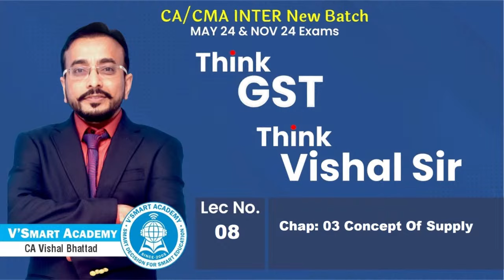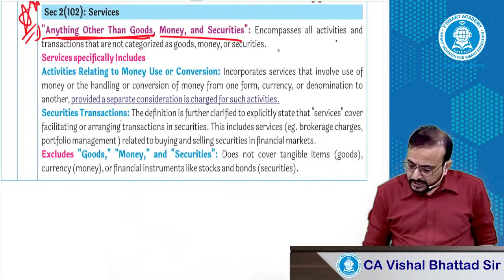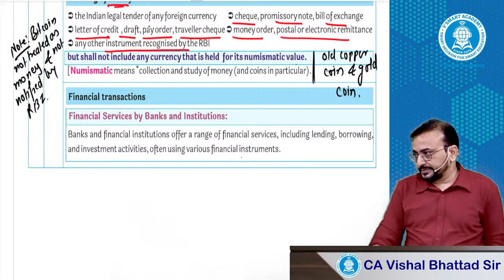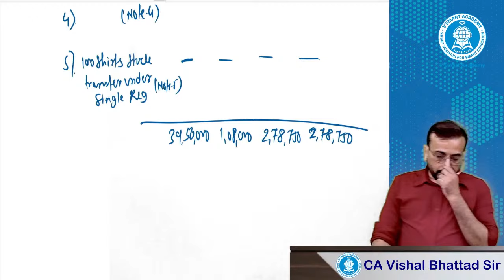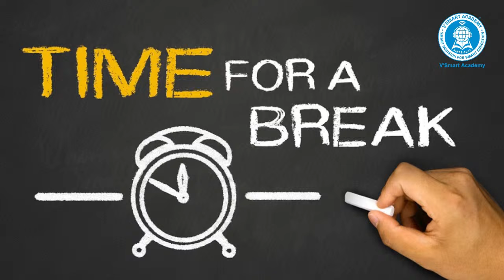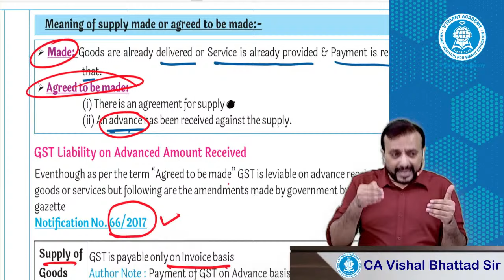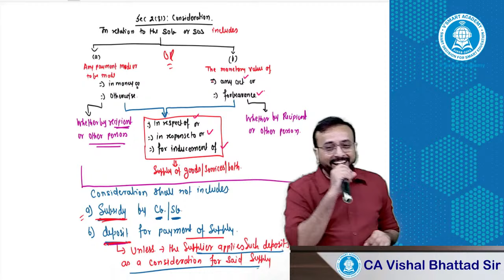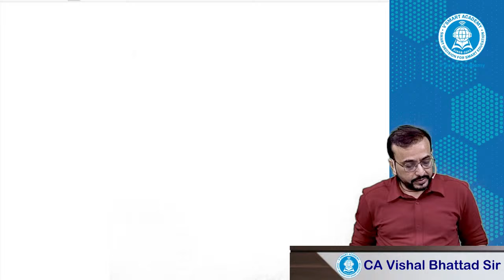Demo Lec 08: Ch3:Concept of supply |CA Inter GST | ICAI New Pattern Regular Batch |CA Vishal Bhattad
Learn CA Inter GST by CA Vishal Bhattad
Demo Lecture 8: Chap 3- Concept of supply

Most common questioned asked (FAQs) by students

ICAI New Pattern Regular Batch for Nov 2024 Exams 🌟📚
Starting from 10th April

👉🏻 If you have purchased the course from any other third party vendor/websites, you will get the order confirmation till order will be placed from third party vendor side.

👉🏻 If you have already purchased the course and waiting for course activation

👉🏻 Course activation key and book dispatch details will be provided to you in Vsmart login or via email from BB virtual team. Check your inbox or spam mail.

👉🏻 If you did not receive the activation key yet, then you will get it either in Vsmart Academy Login

For other courses use Vsmart Academy login

Batch Features:
👉🏻 Top level n Ranker faculties
👉🏻 100% coverage as per ICAI New Paper Pattern.
👉🏻 Simplified Notes as per ICAI New Study Modules with all new changes for Nov 2024 exam.
👉🏻 All back up lecture support
👉🏻 Quick doubt solving with faculties with Vsmart app
👉🏻 All Revision lectures n classroom test support till exam
👉🏻 50+ Classroom Tests
👉🏻 60 to 70% passing result every attempt at Vsmart
👉🏻Every attempt 70+ All in Ranks and 2000+ exemption in CA Inter n CA Final Results

🚨 Also Few ready links for your quick reference

Where can I find the batch schedule and fee structure?

Must join to connect with all faculties, webinars, zoom session & upcoming update with us with following steps 1 to 4.

 Plz fill out the given google form, if already done then no need again.